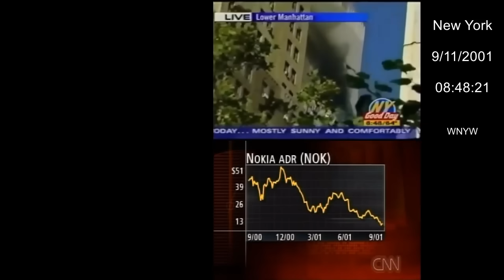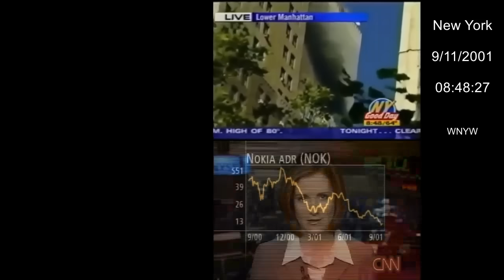9/11/2001 - WABC, WNBC, WNYW, CNN + Naudet